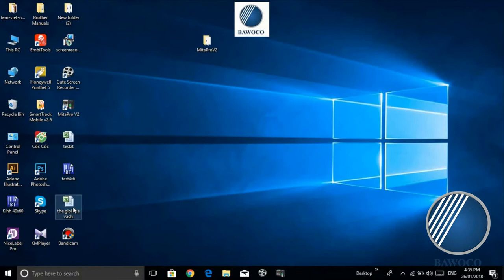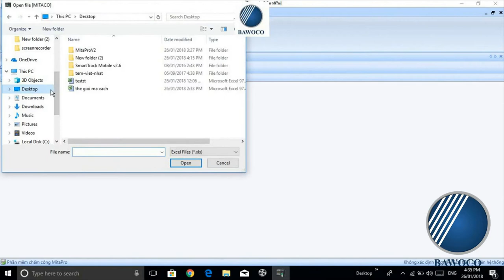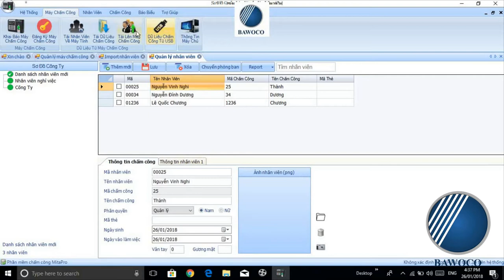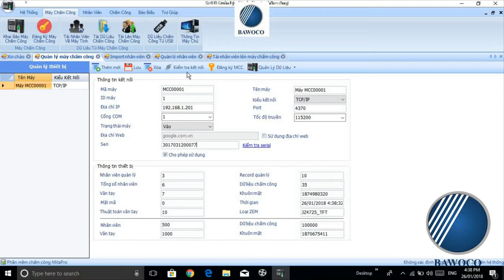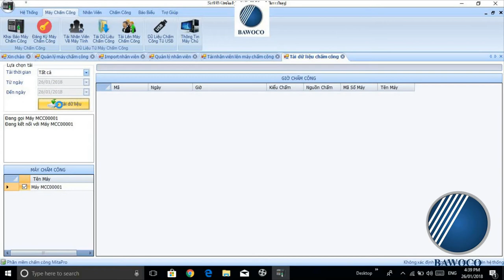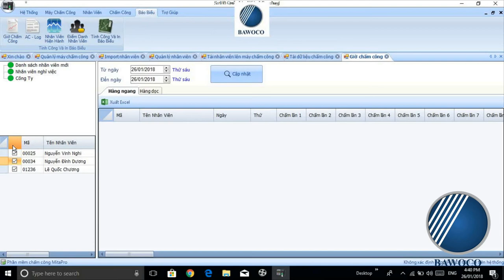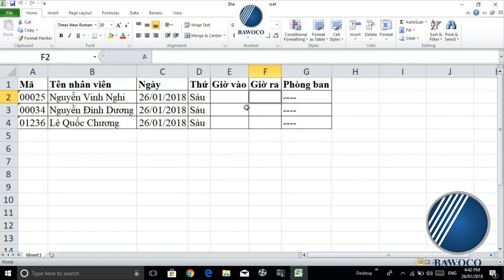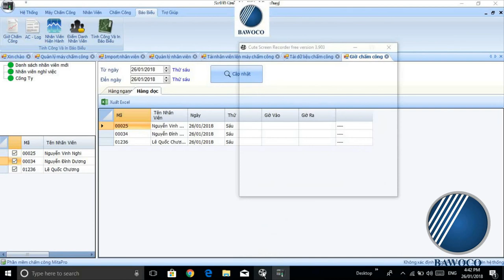Hướng dẫn tải dữ liệu nhân viên lên phần mềm chấm công Mita Pro V2 | Công Ty Thế Giới Mã Vạch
+ Cùng Thế Giới Mã Vạch khám phá ngay cách Tải dữ liệu nhân viên lên phầm mềm chấm công Mita Pro V2 qua video trên bạn nhé!
+ Link tham khảo về các thiết bị chấm công chính hãng, chất lượng
+ Xem thêm:
2. Hướng dẫn kết nối phần mềm máy chấm công Mita Pro V2 qua mạng LAN